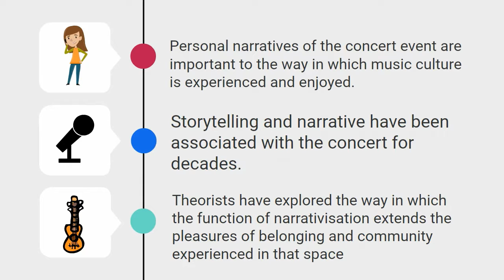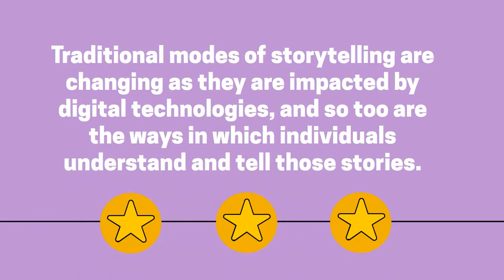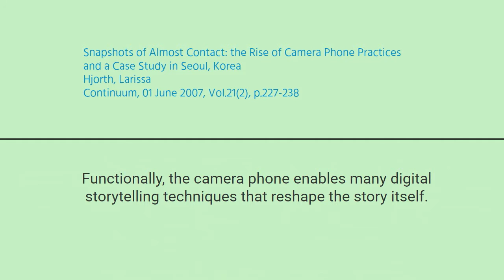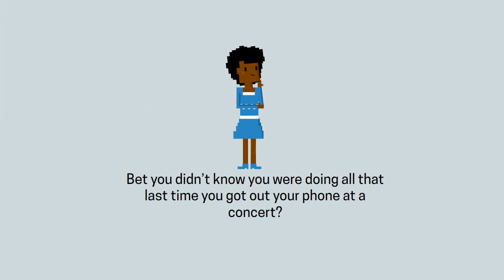Camera Phones at Concerts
What's the deal with camera phones at concerts? How can we theorise this?